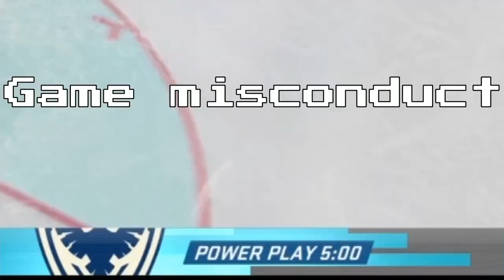NHL 21 Be A Pro|Ep 1: Intimidation Factor!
You can't compete with my Uncle.